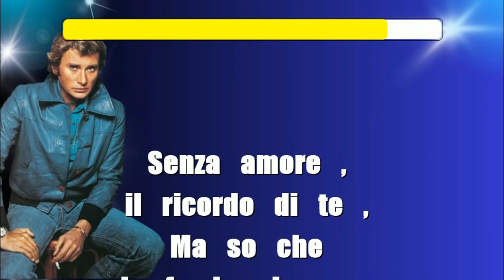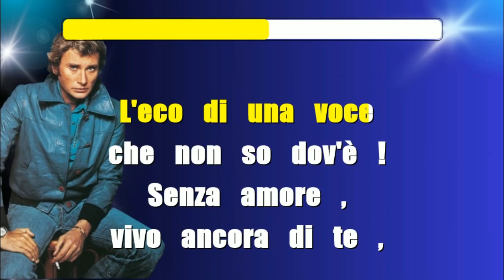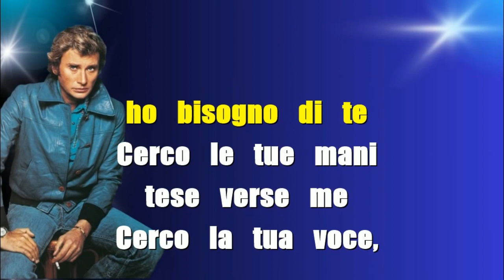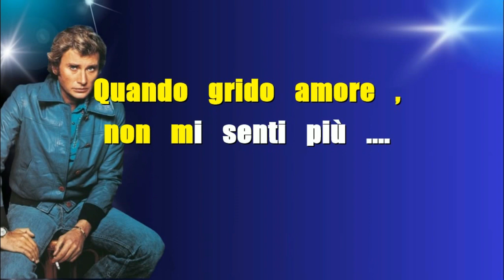JOHNNY HALLYDAY SENZA AMORE Karaoke fair use 1970 IN ITALIANO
Nessuna violazione del copyright intesa e nessun guadagno finanziario da questo tipo di caricamento. Tutti i diritti vanno ai legittimi proprietari.
BASE DEVOCALIZZATA

Senza amore ,
 il ricordo di te ,
Ma so che
in fondo al cuore
 io desidero te !
L'ombra di due mani
tese verso me ,
L'eco di una voce
che non so dov'è !
Senza amore ,
vivo ancora di te ,
Ma tu
per non soffrire ,
stai lontana da me !
Quando grido amore,
non mi senti più .
Quando piange il mare
 tu non piangi più .
(parlato)
Senza amore,
sto piangendo per te
Ho abbandonato il sogno,
ho bisogno di te
Cerco le tue mani
 tese verse me
Cerco la tua voce,
cerco, cerco ancora te !

(cantato)
Quando grido amore,
oh !
Quando grido amore,
oh !